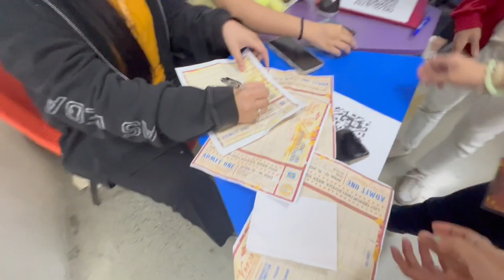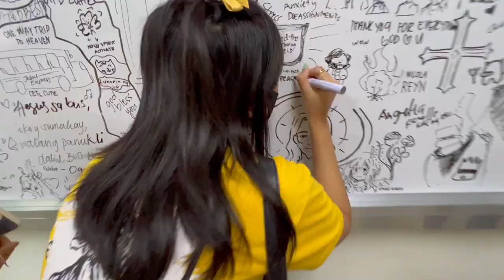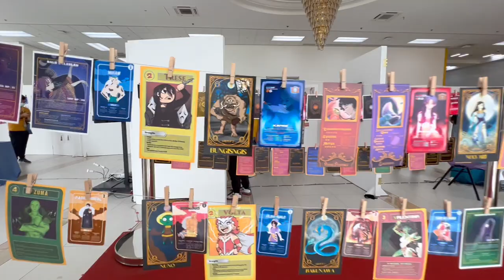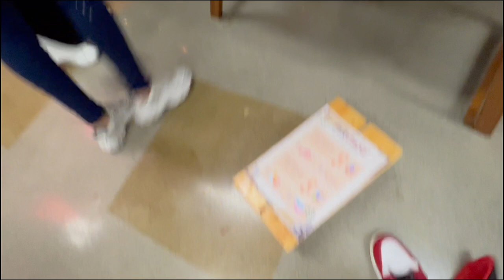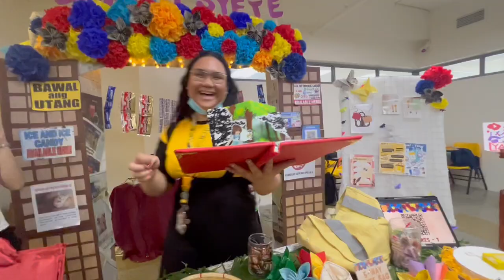UST-SHS Diaries: Senior High School Week | Dianne B.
💌: New vid! Super late upload since I've been busy for weeks already. Expect more videos to come, because I really want to capture what happens during our senior life before we graduate. Thank you and enjoy watching the video! 🐯